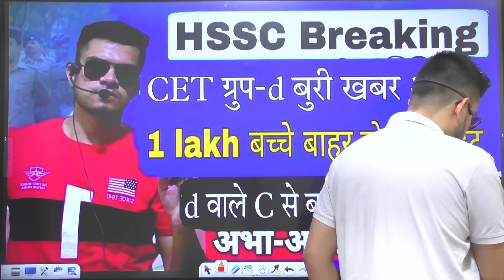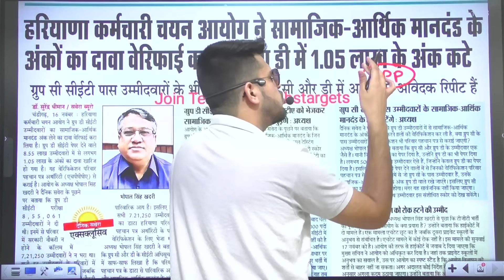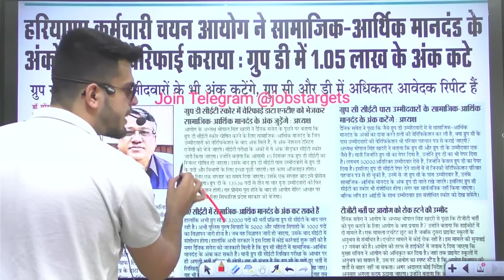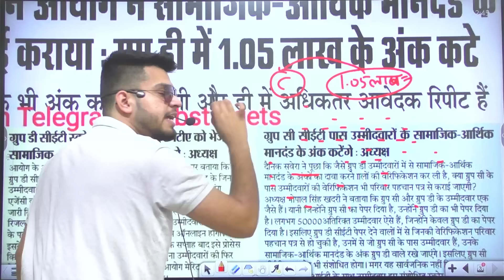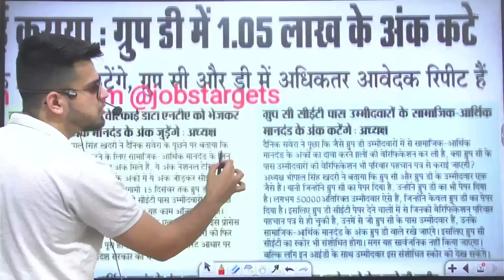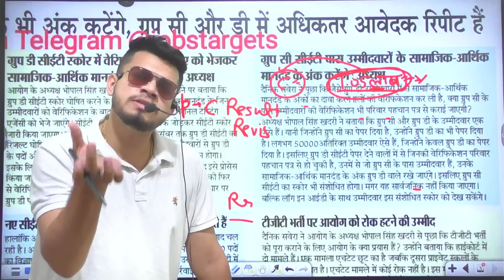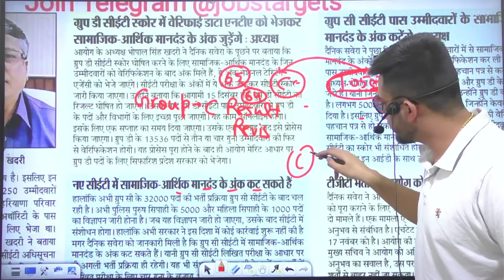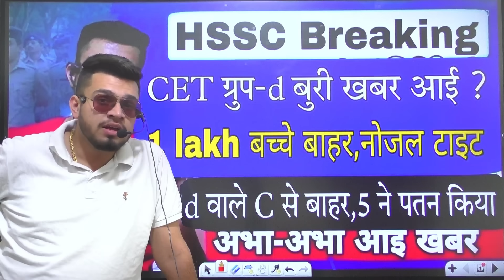hssc breaking! CET group d 1 lakh बच्चों की नोज़ल हुई tight? ग्रुप-d वालों का ग्रुप-c में भी पतन हुआ